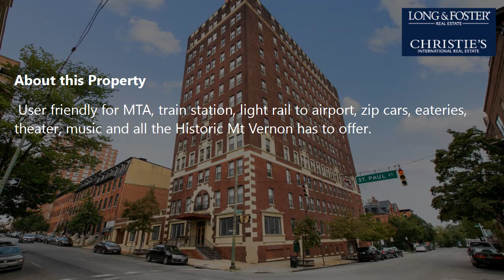Sale: 1 Bath - 503 sq ft - Baltimore - MD [$69,000] MLS #: MDBA2012712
-- SUMMARY:
Real estate for sale - Condo: 1 Bath - 503 sq ft - 1001 Saint Paul St 7H Baltimore - MD [List Price: $69,000]
MLS #: MDBA2012712

-- DESCRIPTION:
Welcome! Largest studio in 1001 - Ideal for a full time home or a part time pied-Ã -terre. Corner unit, soaring ceilings, light filled, 6 large windows with views in 3 directions, updated HVAC system, great closets, spacious kitchen with gas range, breakfast bar and ample cabinet space. 24 hour from desk service. Enjoy Baltimore Skyline and Sunsets from the magnificent roof top decks. User friendly for MTA, train station, light rail to airport, zip cars, eateries, theater, music and all the Historic Mt Vernon has to offer.